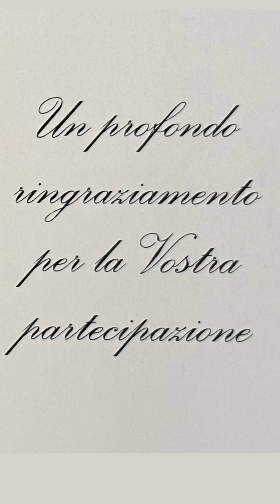Funeral Giovanna Terzi ved. Forlin 21 Ottobre1928 10Giugno 2023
Funeral Giovanna Terzi